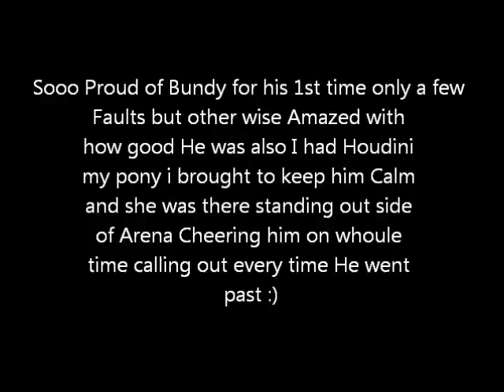ex trail horse Bundy Showjumping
Little bit of poor quality but Oh well Its good enough :) bundy is a roughly 15.2hh Bay Brumby ex trail horse That I re-trained myself and Taught him how to float and since I have had him hes been floated 3x and this was his 1st time at a Pony club outing hes never seen so many floats and horses in his life But what a good boy he was but I brought Houdini as a friend  for him to keep him company on the float and keep him chilled at Pony club for the 1st time and he was pretty well behaved Hope u enjoy the vidio